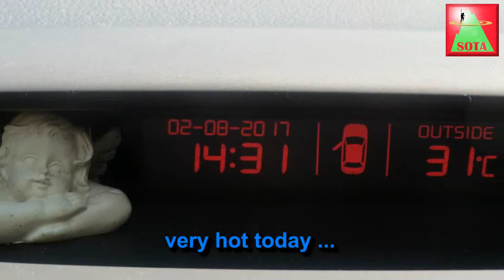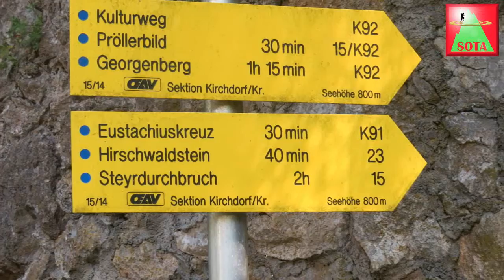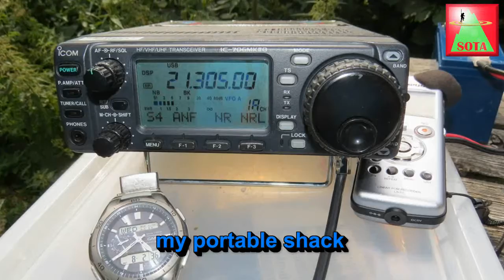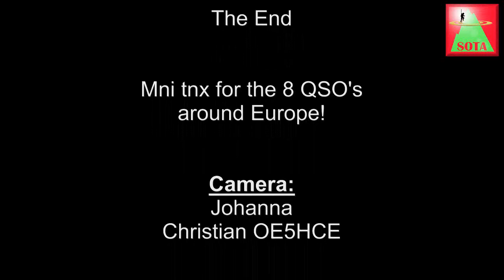SOTA - Amateurfunk am Hirschwaldstein (1.095m)